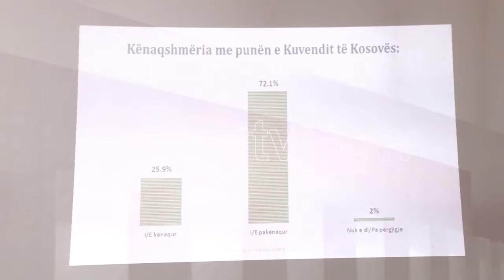KDI TRYEZA 13 09 2018